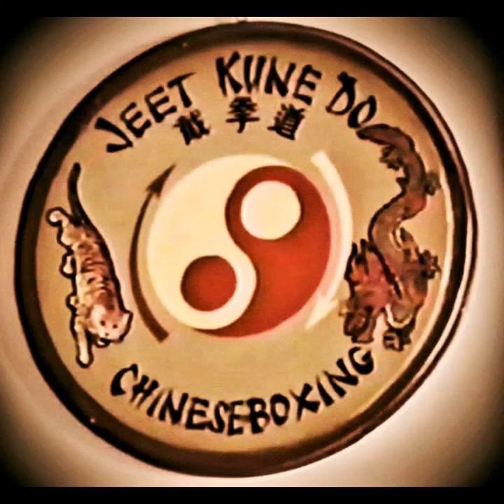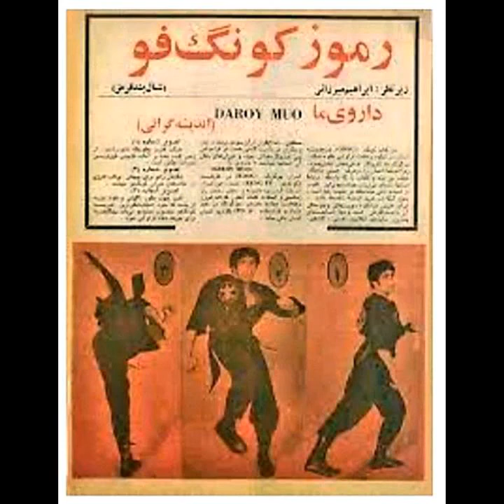BruceLee.Mirzaii/maestro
🏅BruceLee.master🏅
🏅mirzaii.master.🏅